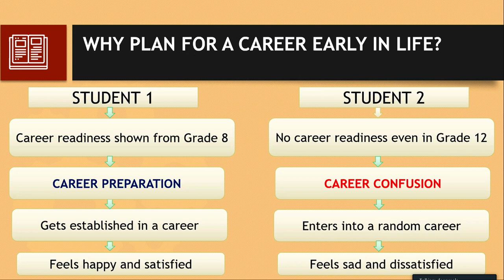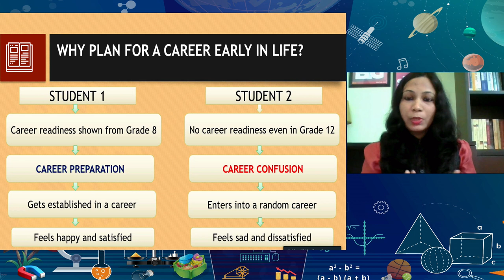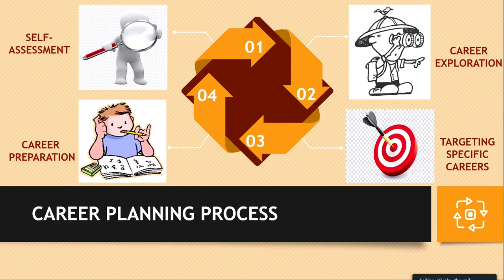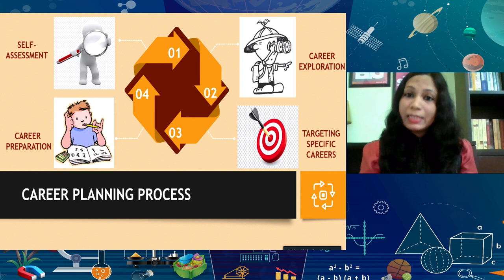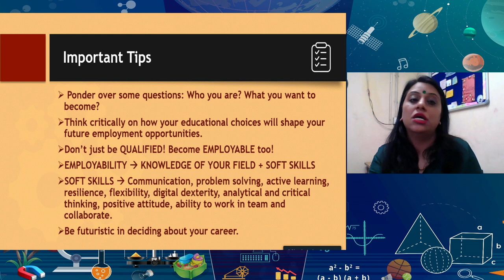SAHYOG : "Guidance for Early Career Planning"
Guidance for Early Career Planning

Sahyog Session
Mon-Fri                                             5-5.30pm

The programs can be viewed on:
1. DD Free dish channel #128
2. Zee Dish TV Channel #950
3. Tata Sky Channel #756
4. Airtel TV Channel #440
5. Videocon Channel #477
6. Jio TV App
7. ‘NCERT OFFICIAL’ YouTube Channel
3. SWAYAM Prabha App
4. ePathshala Kishore Manch App
5. Social Media Platforms of CIET & NCERT (YouTube, Facebook, Twitter, WhatsApp, Telegram)